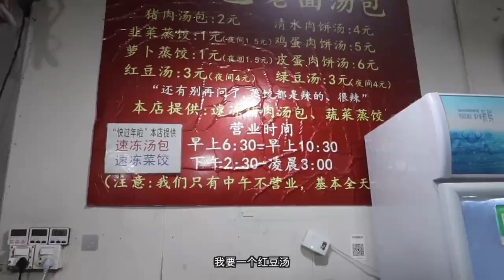drink mung bean soup